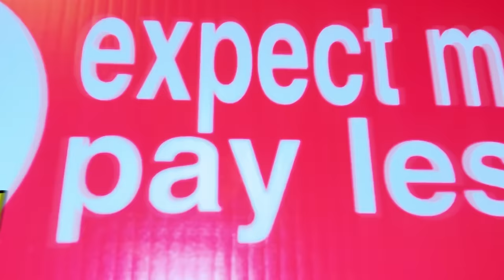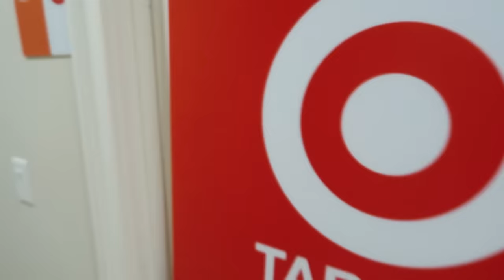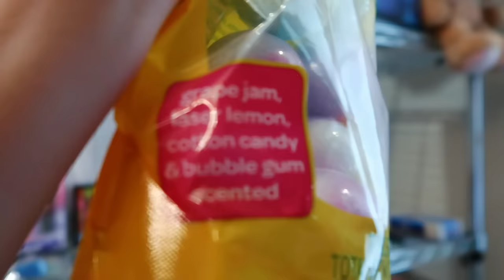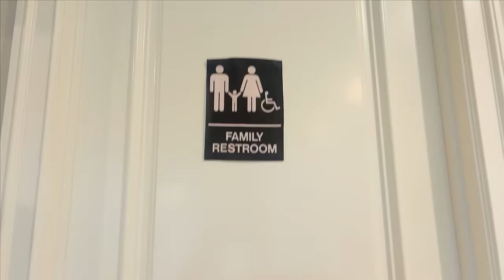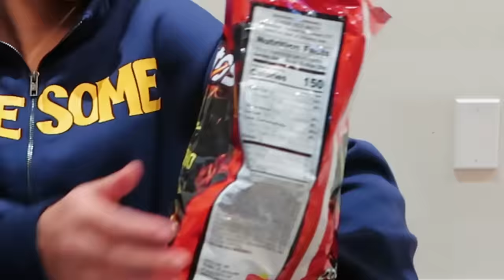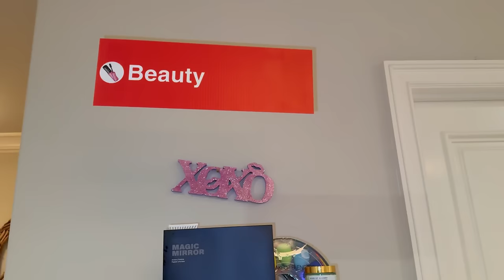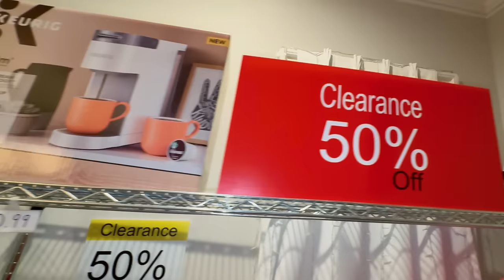LAST TO LEAVE SECRET TARGET WINS...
You may already know us from TikTok and Instagram. Our family includes Sdiezzel, Esthalla, Txunamy, Diezel, Solage, Ranger, and our newest member of the family, Baby Ocean! We hope you join this journey with us! Xoxo